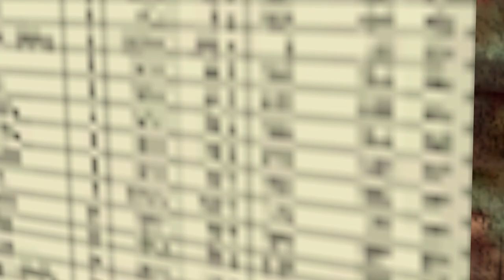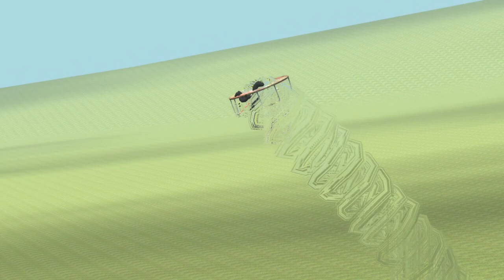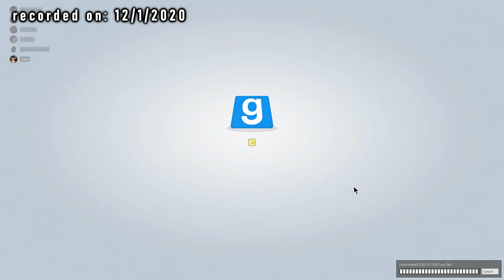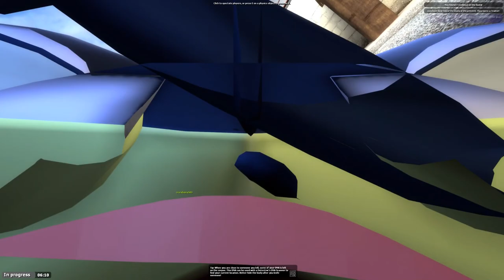funni garry's mod moments that go on for too long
Featured Channels in the Video:
sunshine day! / mapo / cheechee / noiz or audry / Cubic Sphere / Giga or Tag! / MarioBrotherL1UP / TacoDehWinner / JMCSpike / Gears265 / CrazyScott / sonicadam2 / iHeartGames / MikeDaYeh / Zenimaa

0:00:00 - intro
0:00:14 - sandbox
0:14:41 - TTT pt.1
0:45:02 - prop hunt
0:50:05 - TTT pt.2
1:03:44 - outro

Edited By: sunshine day!